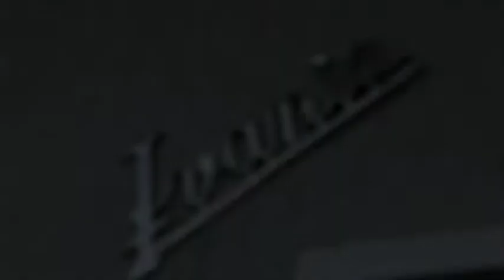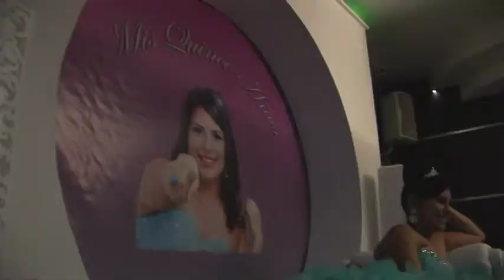Videoclip resumen 15 años Ivania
Grabación y Edición: Raúl Quero
Asistente: Ricardo Tenias
Cámara: Sony Hvr Z1